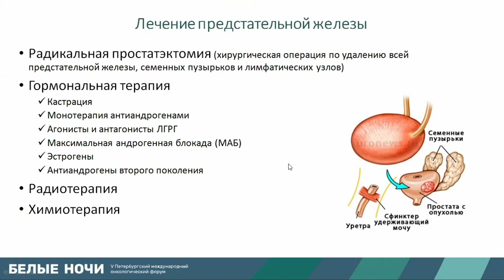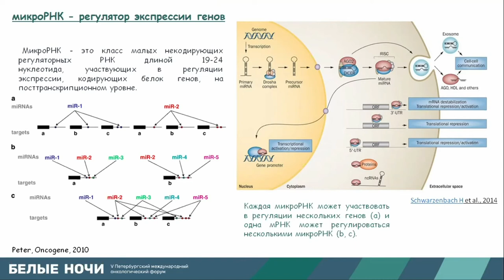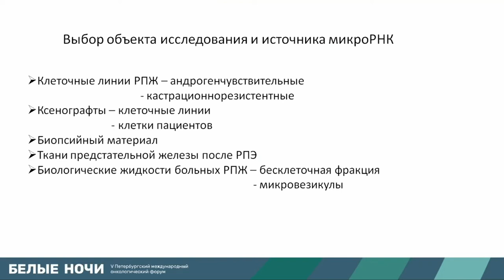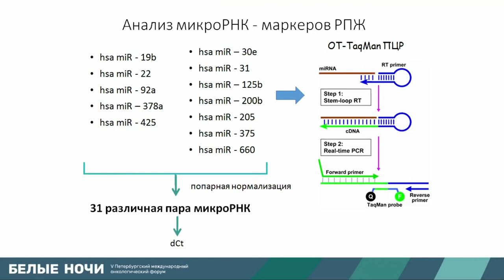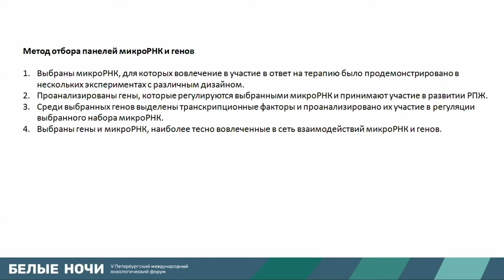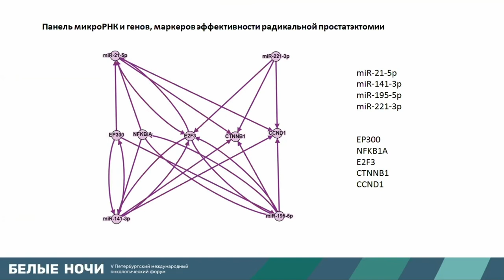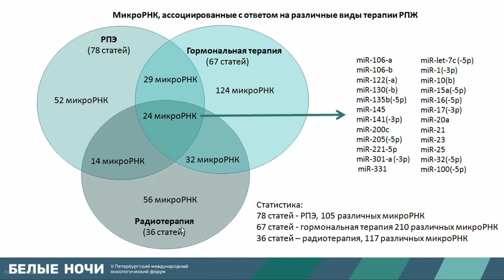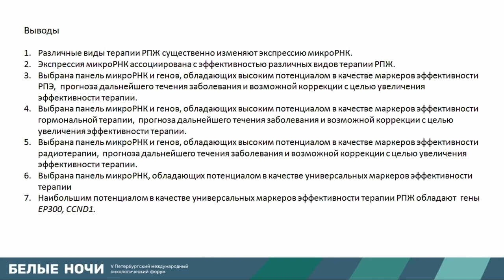Влияние терапии на внеклеточные микроРНК биологических жидкостей человека при РПЖ (Коношенко М.Ю.)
Коношенко Мария Юрьевна - младший научный сотрудник лаборатории молекулярной медицины ИХБФМ СО РАН, к.б.н., Новосибирск